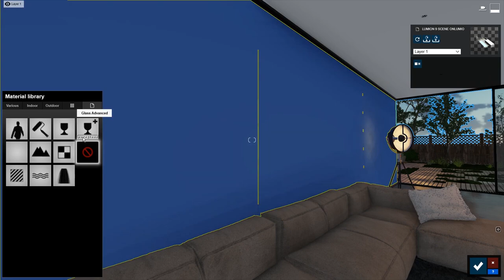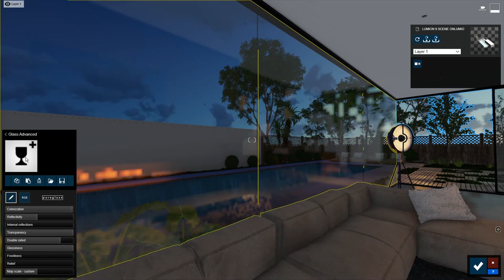LUMION: Vidrios Pureglass ES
El vidrio es un elemento fundamental en muchos diseños, y cuando se quiere transmitir rápidamente la belleza del vidrio en las representaciones arquitectónicas, es importante mostrar este elemento con la mayor precisión posible.

Con la ayuda de los 81 materiales PureGlass® de Lumion Pro, puedes darle a las superficies de tu diseño un material de vidrio transparente, translúcido o esmerilado que parezca más convincente y realista que nunca.